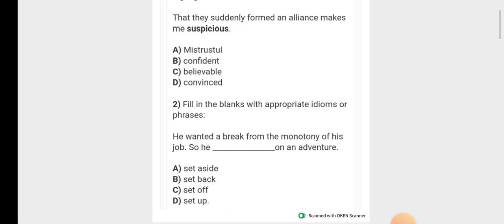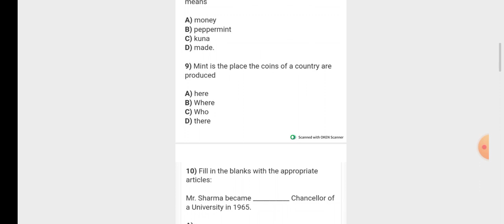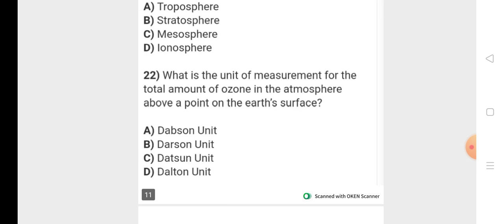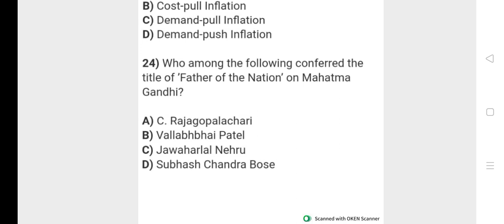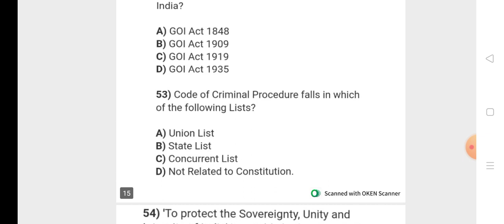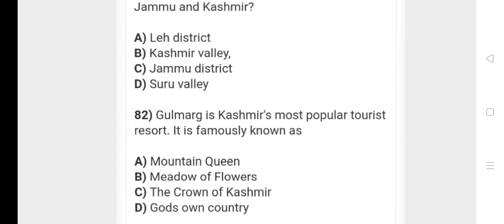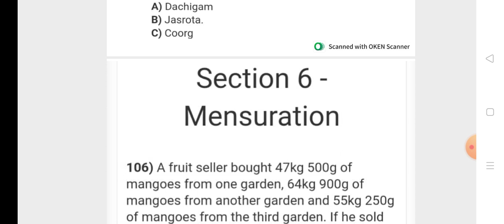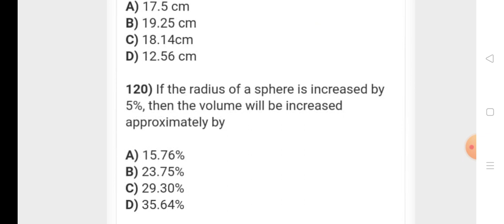Jkssb Naib Tehsildar Previous year paper 2018.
McQs Lec 1